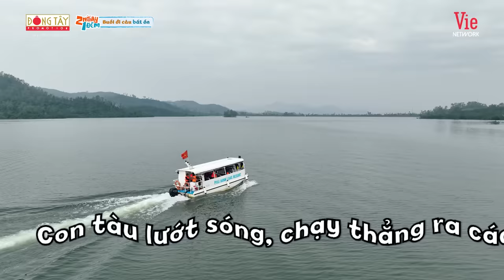2 Ngày 1 Đêm Việt Nam | Tập 29: Cris bị chấn thương dưới nước, Dương Lâm gặp “điềm báo” đêm khuya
2 Ngày 1 Đêm Việt Nam | Tập 29: Cris bị chấn thương dưới nước, Dương Lâm gặp “điềm báo” đêm khuya

Trại huấn luyện mùa đông 2Ngay1Dem tại Sơn La sẽ là một hành trình đầy "gian nan" cho các thành viên. Biệt đội 2N1Đ sẽ phải vượt qua những thử thách nào của chương trình? Chờ xem nhé!

⛺ 2 Ngày 1 Đêm là một chương trình truyền hình thực tế, nơi các nghệ sĩ có những chuyến đi đến nhiều vùng miền khác nhau khắp cả nước. Các thành viên phải hoàn thành nhiều nhiệm vụ và thử thách khác nhau để nhận những phần thưởng hay hình phạt thú vị.

📺 Đón xem 2 NGÀY 1 ĐÊM vào lúc 20H30 Chủ Nhật hàng tuần trên HTV7 và phát lại trên kênh
🎬 Xem thêm Hậu trường siêu lầy lội của 2 Ngày 1 Đêm trên kênh @2NGAY1DEM